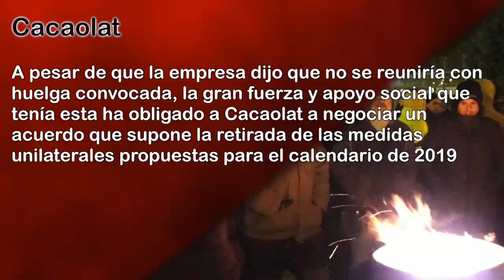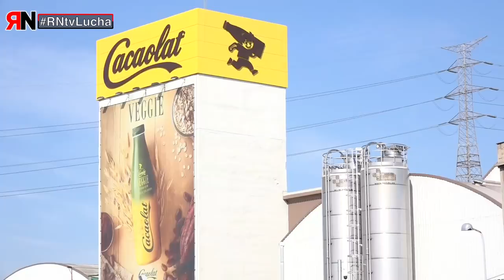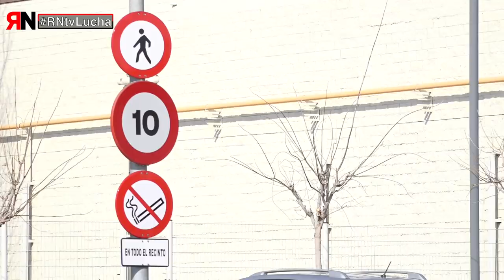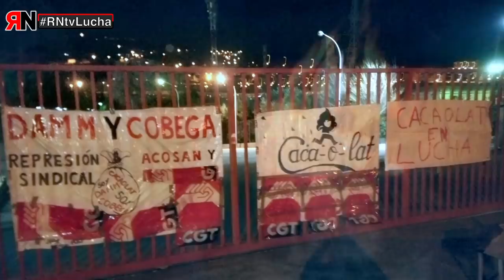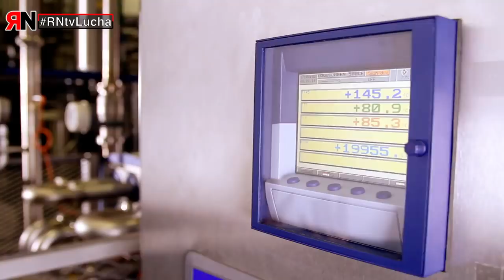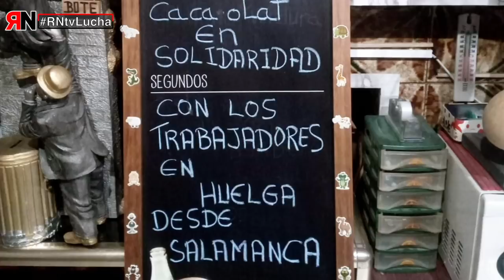RNtvLucha Cacaolat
Cacaolat: El conflicto generado por la empresa, intentando reducir derechos y explotar trabajadores, se consigue revertir con la lucha de los y las trabajadoras.

A pesar de que la empresa dijo que no se reuniría co nhuelga convocada. la gran fuerza y apoyo social que tenía esta ha obligado a Cacaolat a negociar un acuerdo que supone la retirada de las medidas unilaterales propuestas para el calendario 2019.